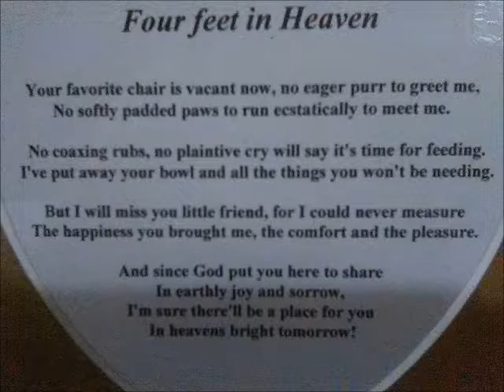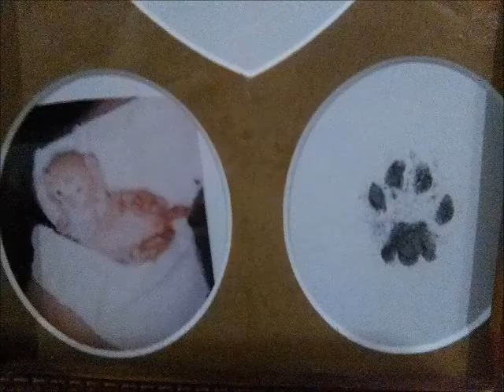My Movie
I MADE THIS TRIBUTE TO BB. SHE WAS MY BEST FRIEND,THERAPY CAT. SHE UNFORNTALLY PASSED AWAY ON SEPT.8, 2017 OF KIDNEY FAILURE. THERE ISN'T A DAY THAT GOES BY THAT I DON'T MISS MY BABY GIRL. SHE WAS 12 YEARS OLD. WE GOT HER WHEN SHE WAS 3 WEEKS OLD.WE BOTTLE FED HER. SHE HAD A ROUGH START IN LIFE AND THE LAST 6 MONTHS OF HER LIFE. I LOVE AND MISS YOU EVERYDAY MY SWEET AND LOVING LITTLE BB.